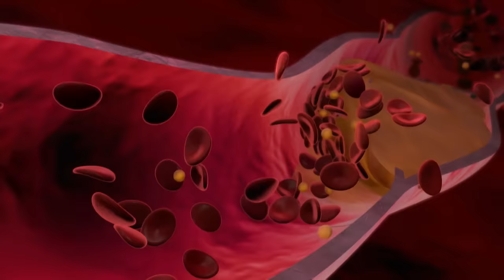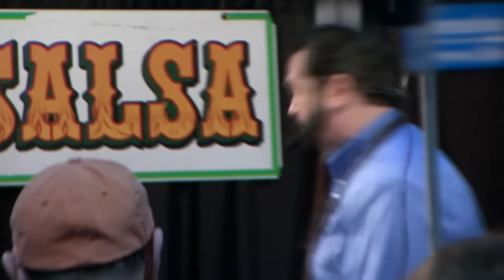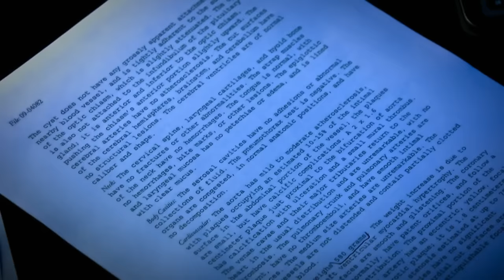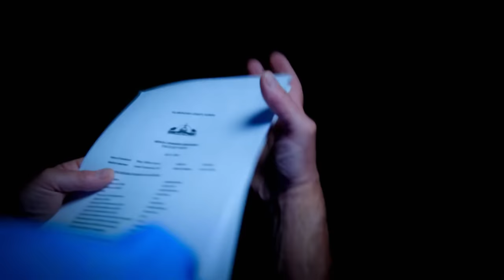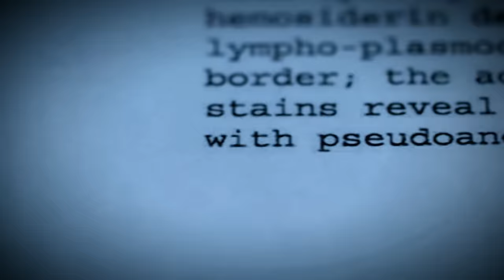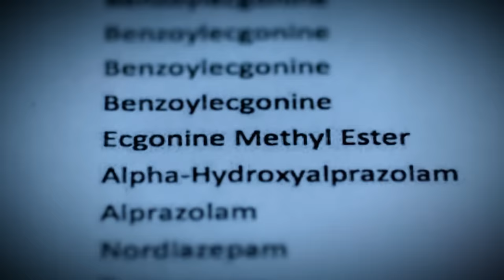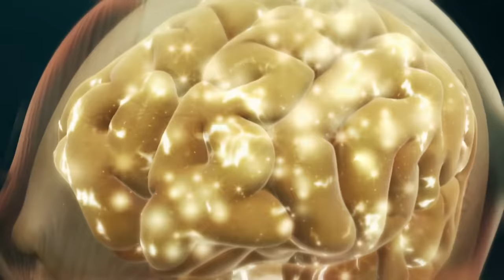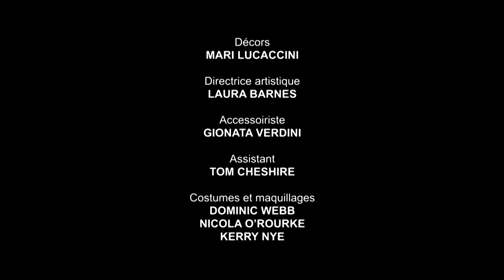Hollywood Autopsy Billy Mays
Le Dr Hunter enquête sur la vie et la mort de l'animateur de télévision Billy Mays et découvre des vérités surprenantes et controversées.